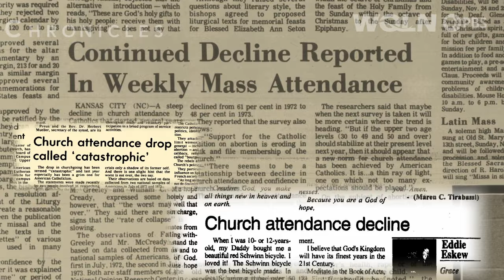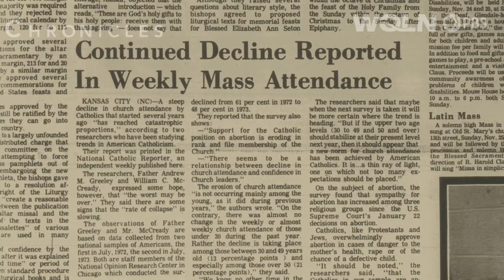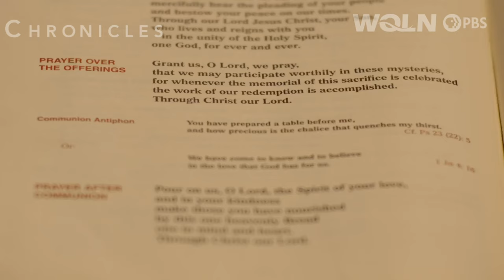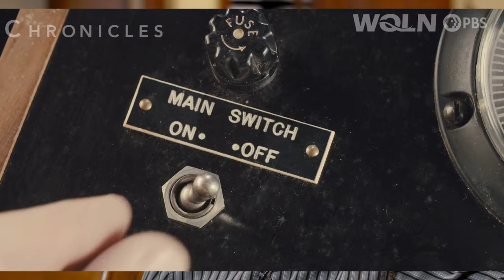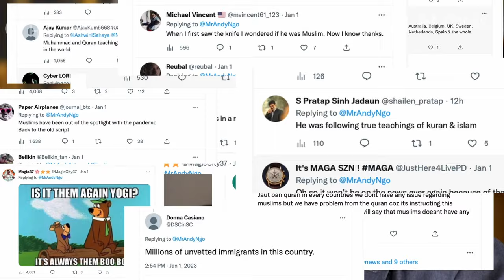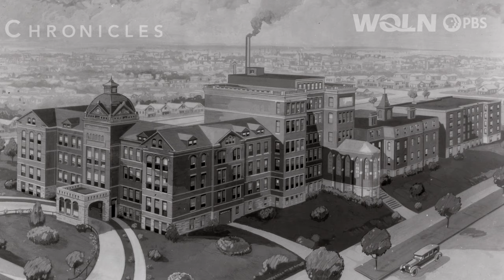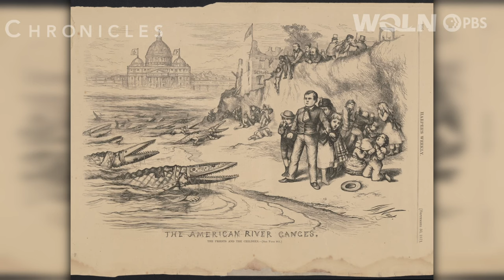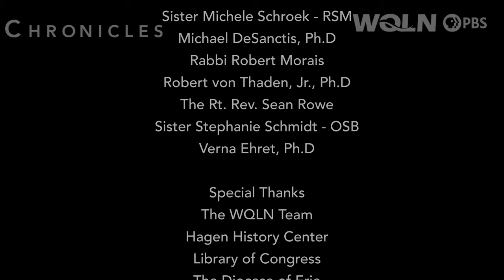Chronicles | Houses of Faith: Beyond the Brickwork, "Purpose"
In this new episode of Chronicles, Houses of Faith III, we delve into the declining trend of church attendance and its repercussions on religious communities, particularly in Erie, Pennsylvania. Join us as we explore the historical context, from the post-World War II surge in church attendance and construction to the present-day struggles faced by many churches with dwindling congregations.
Despite these challenges, we discuss the vital role of religious institutions in providing essential social services and fostering a sense of community. Moreover, we address the necessity for religious organizations to adapt to the changing landscape of modern society and engage with individuals where they are.